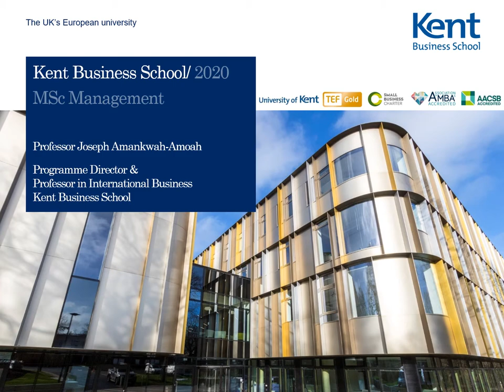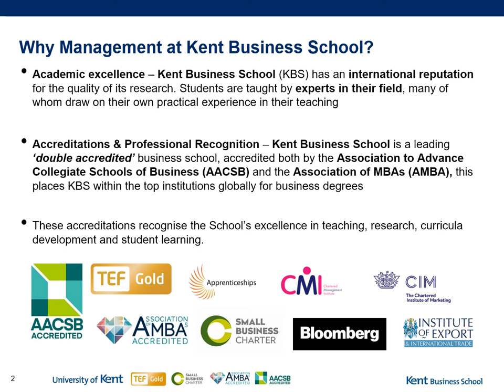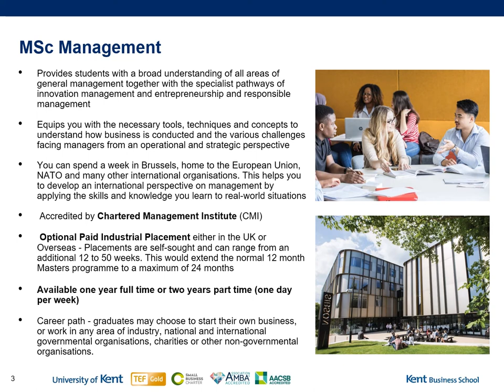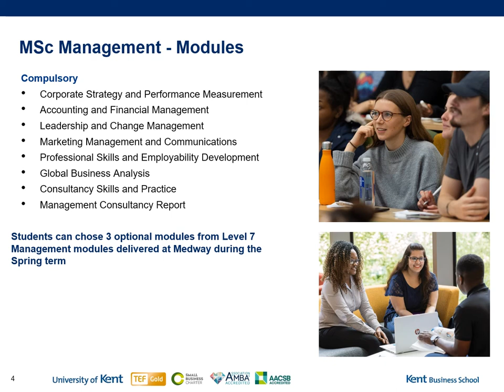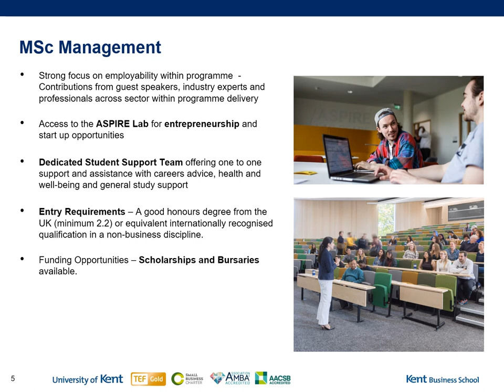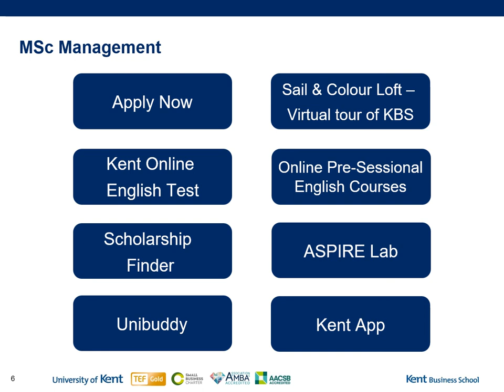Study MSc Management at Kent Business School 2020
Get an insight into what it is like to study MSc Management at KBS Medway in this short presentation, narrated by Professor Joseph Amankwah Amoah, Director of Studies for MSc Management